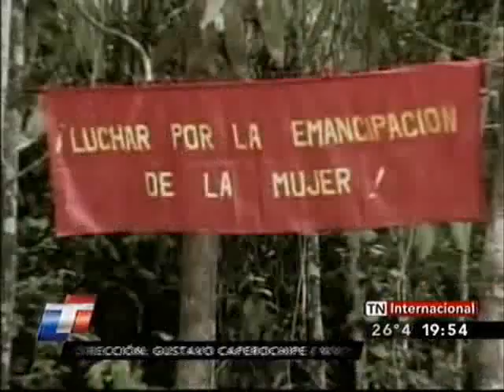Renace Sendero Luminoso: Las FARC del Perú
Domingo 6 de Enero de 2008. RUEDALO.ORG, Miami, Florida.- En un momento en el que la izquierda internacional y el Foro de Sao Paulo cuentan con los petrodólares de los venezolanos para sacar adelante su plan expansionista, con Hugo Chávez a la cabeza por tener la chequera, no es de extrañarnos que Sendero Luminoso, las guerrillas izquierdistas del Perú, esten reagrupándose.

En una época en la que los maletines cargados de dólares americanos vuelan a diestra y siniestra, no es de extrañar que los pocos reductos que quedaron de sendero luminoso se esten reagrupando en estos momentos en el Perú.

Para el torcido paradigma trasnochado de la izquierda latinoamericana, al igual que las FARC en Colombia, Sendero Luminiso representa a un grupo armado que lucha contra una dictadura disfrazada de democracia que es títere y que esta sometida al capricho de Washington. Es decir, que es un grupo que lucha por liberar a su páís. Y al Igual que Piedad Córdoba en Colombia, Ollanta Humala en Perú es el chavista local dispuesto a jugársela con Hugo Chávez con el propósito de llevar la izquierda al poder.

En un momento en el que la izquierda ha tomado su momentum en América Latina, en la que está actualmente fustigando a Colombia con el cuento de la liberación de los rehenes de las FARC, no es de extrañar que ahora en Perú resucite este grupo maoista de izquierda, asesino y criminal, y que detrás de ello se encuentre la mano enferma del megalómano de Miraflores, Hugo Chávez.

RUEDALO!